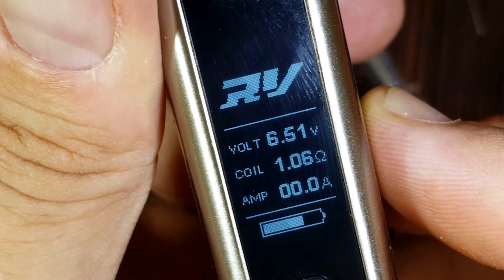Tutorial reparación resistencias Joyetech y RBA RoBeR VaPiNG